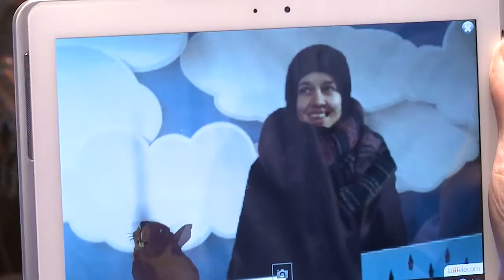Atklāj vairāk! 030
Video demonstrē paplašinātās realitātes iespējas ierastajā vidē atklāt ko jaunu. Arī Tu vari savā tālrunī vai planšetē (pagaidām tikai android operētājsistēmai) instalēt Lattelecom aplikāciju "Atklāj vairāk" un izmēģināt paplašinātās realitātes burvību. No aplikācijas izdrukā attēlus ar "Rīgas stāstu" tēliem un atklāj vairāk!

Viss kļūst iespējams!

Lattelecom